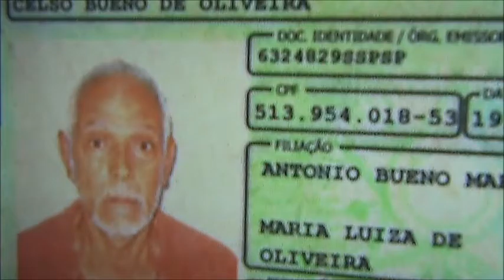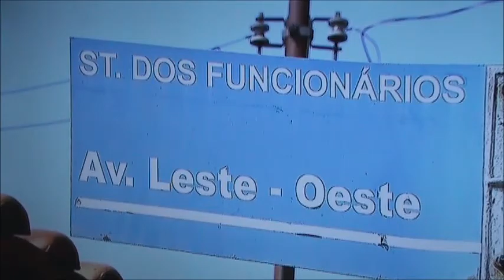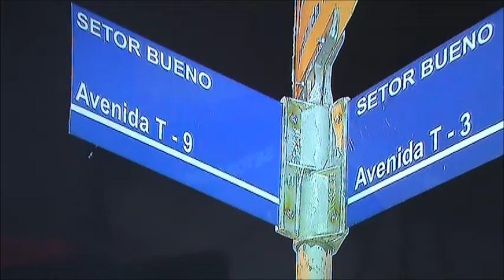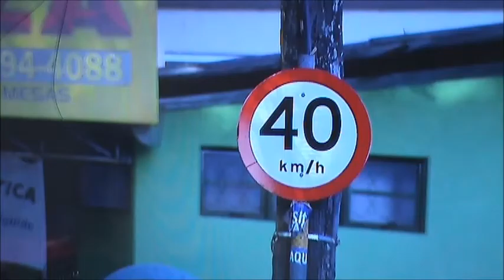TVSD Jornal do Meio Dia Andrey Azeredo Secretário da SMT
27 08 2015 - O secretário municipal de Trânsito, Transportes e Mobilidade de Goiânia, Andrey Azeredo, concedeu entrevista ao vivo dia, 27, no jornal do Meio Dia, da TV Serra Dourada. Foram abordados problemas de trânsito na cidade de Goiânia e ações da SMT no Setor Campinas e no Jardim América.